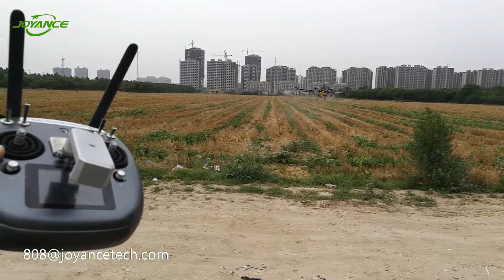European 15L big spraying drone for agriculture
Skype: jenny.wecanie